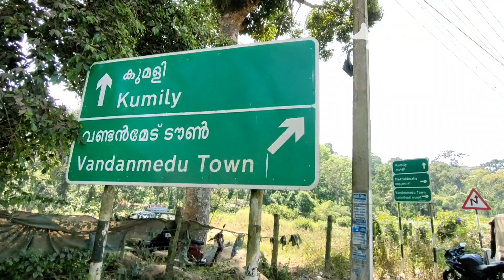വണ്ടൻമേട് ഏലത്തോട്ടം | മഹാഗണപതി | ചെറുതോണി പാലം | Vandanmedu caradom | cheruthoni bridge l Aamayar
വണ്ടൻമേട്ടിലെ ഏലത്തോട്ടങ്ങൾ ലോകത്തിൽ തന്നെ ശ്രദ്ധയേറിയതാണ്. ഏലകൃഷിക്ക് പ്രശസ്തമായ ഇവിടം ലോകഭൂപടത്തിൽ ഇടം നേടിയ ഒന്നാണ്.

വണ്ടൻമേടിന് പോകുന്ന വഴിയിലെ ആമയാറിൽ പ്രസിദ്ധമായ ഗണപതിവിഗ്രഹമുണ്ട് . നിരവധി യാത്രികരാണ് ഇവിടെ ചിലവഴിക്കുന്നത്.

2018ലെ പ്രളയത്തെ തടുത്ത പ്രസിദ്ധമായ ചെറുതോണി പാലം ഇന്നത്തെ അവസ്ഥ